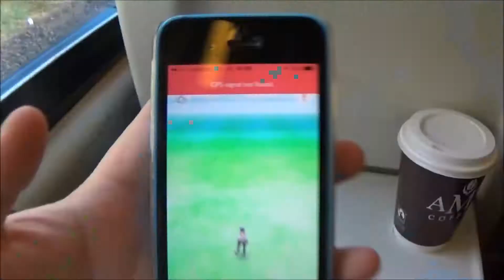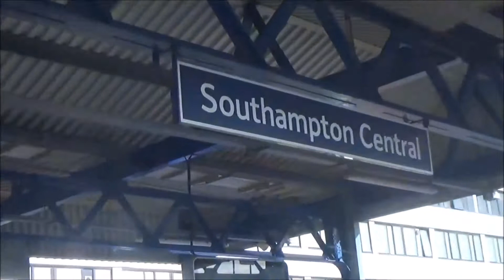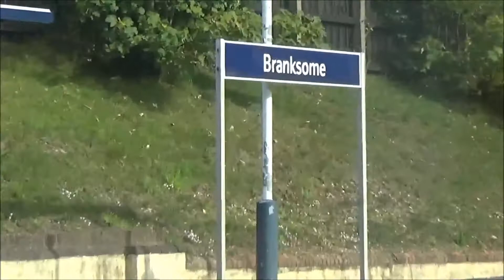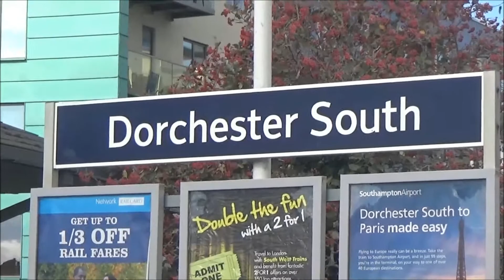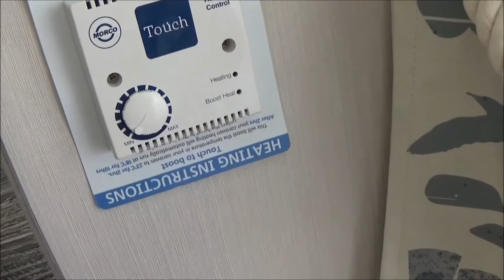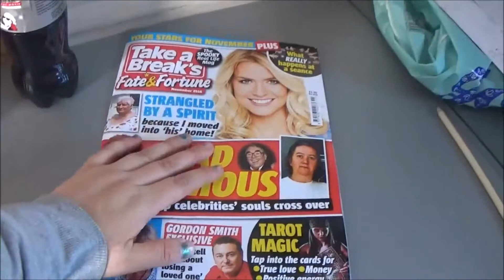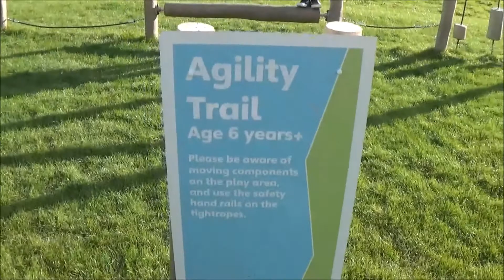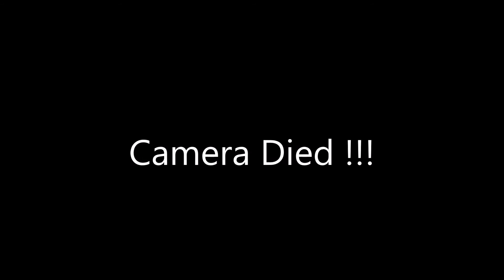Lotty Goes To Weymouth Day 1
Monday 10th October - It's A Little Late But Here It Is :)
Hope You Enjoy Day One Of My Holiday With Ironic Icon